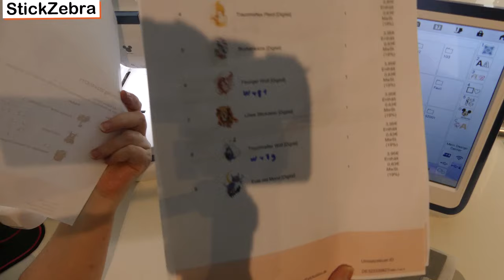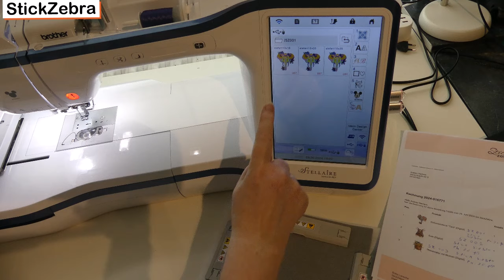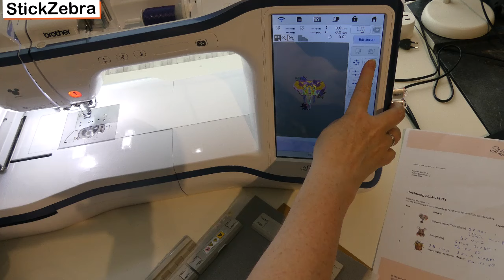StickZebra soo wundervolle Stickdatein, ich sticke mit Euch den Elefanten auf der Brother Stellaire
Video enthält bezahlte und unbezahlte Werbung

Hier der Link zum Online Shop von StickZebra

auf diesem Kanal zeige ich Euch  Hauls und Bastelideen mit Material von Action, Tedi, Crafter´s Companion,  QVC,  TEMU, Globleland und Co.

Ich bin Partner bei dem tollen Direktvertrieb CREATIVE ID, schreibe mir gerne per Mail
für Fragen von Creative ID, wir können dann die Telefon Nummern austauschen und ich erzähle Dir dann sehr gerne alles, was Du über Creative ID wissen möchtest.                                                Ich freue mich auf Dich.

Möchtest Du bei Creative ID gerne etwas bestellen, kommst Du über diesen Link zu meinen Creative ID Shop. Gerne gebe ich die Bestellung für Dich auf, schreibe mir dazu einfach eine Mail, oder rufe mich an unter 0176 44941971

Basteltechniken und Tipps werden auch dabei sein wie z.B. Upcycling

Gerne dürft Ihr uns auch anrufen unter der Handy-Nr. 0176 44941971 oder
schreibt uns einfach eine Email unter

Ich freue mich auf euch und wünsche allen viel Spaß beim Schauen meiner Videos.

Und unser neuer Online Shop ist online: Dort findet Ihr schöne kleine Geschenke, Taschen, Kugelschreiber, Piksitools, bestickte Handtücher und vieles mehr.